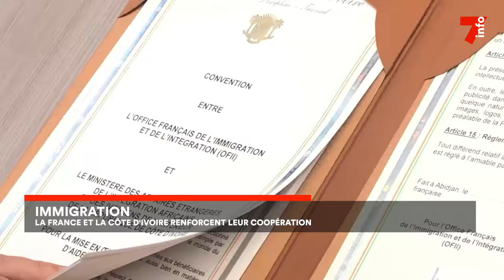Immigration : la France et la Côte d'Ivoire renforcent leur coopération